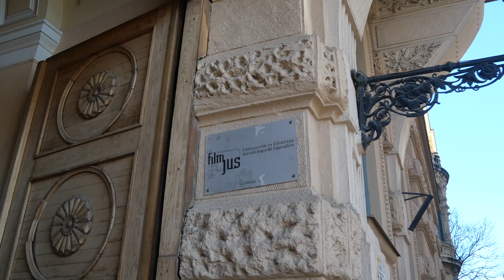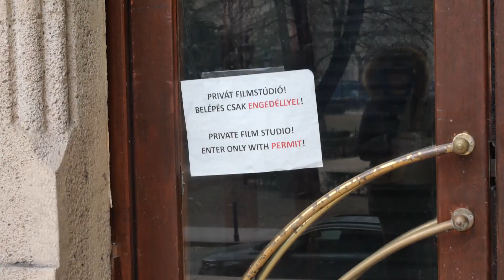Où a été tournée Toute la lumière que nous ne pouvons voir ? Budapest devient Paris ! 🇭🇺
Où a été tourné la série Toute la lumière que nous ne pouvons voir ?  Dans cette vidéo, on vous montre comment Budapest se fait passé pour Paris !

➡️Voici le guide complet des lieux de tournage de la série Netflix Toute la lumière que nous ne pouvons voir :

La série Toute la lumière que nous ne pouvons voir réalisée par Shawn Levy a été tournée à Budapest pour les scènes de flashback à Paris. Nous avons visité tous les lieux de tournage accessibles au public.

La série a été tournée à :

Festetics palace
Bibliothèque universitaire de Budapest
Gare Keleti
Exchange Palace

Mais aussi au studio Origo.

➡️Retrouvez nous sur notre page Facebook:   / lesvoyageurscinephiles